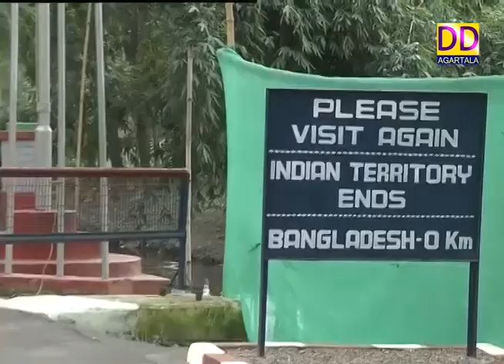Tripura Documentry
Tripura the small hilly State